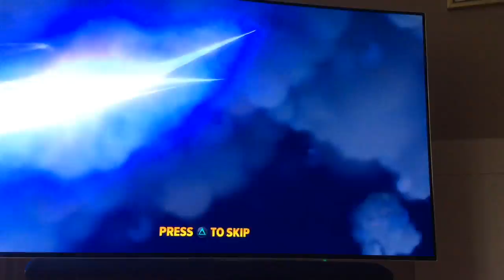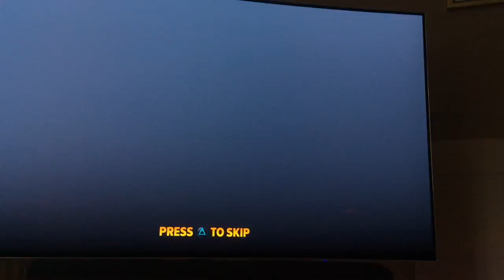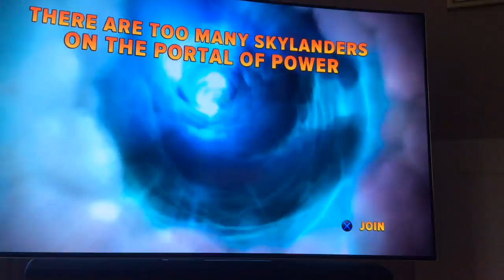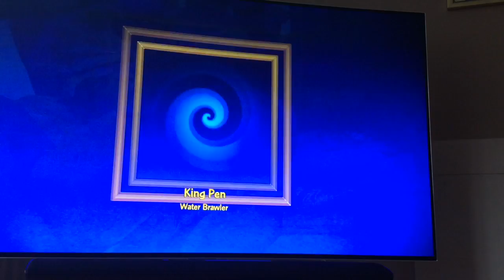Skylanders imaginators episode 1 a new beginning